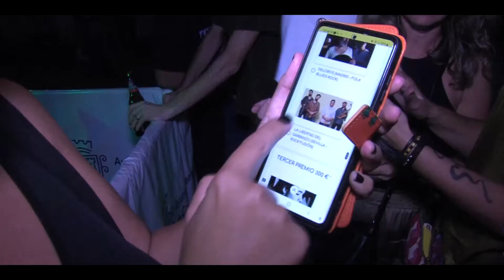VÍDEO COÍN CREA 2022 190922 NOT8